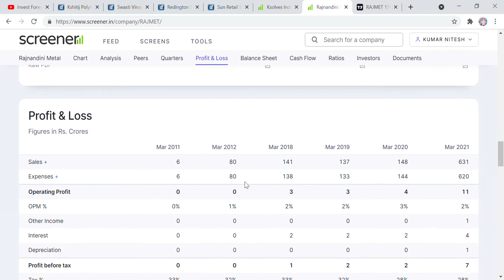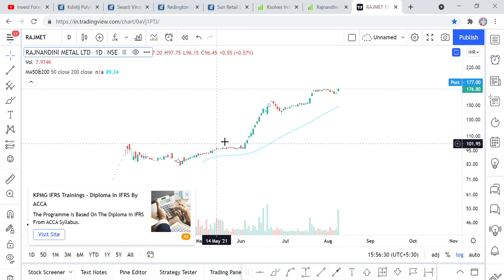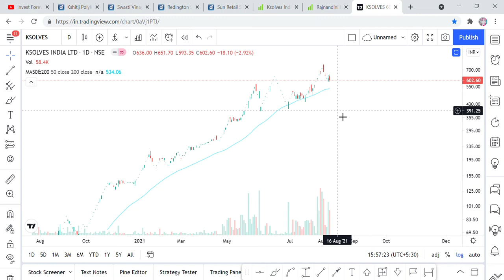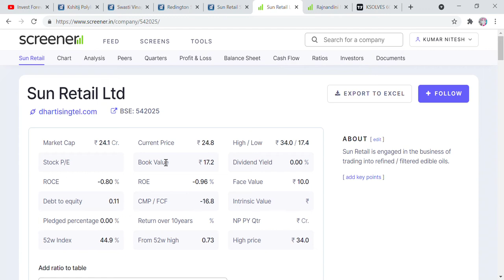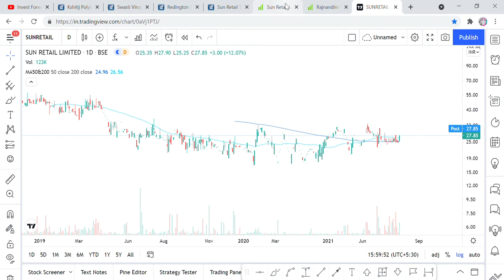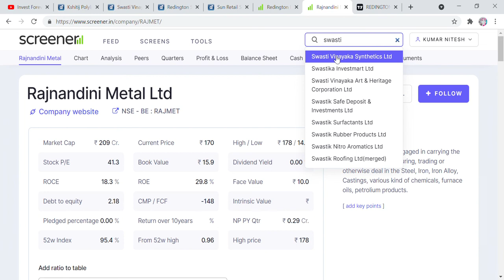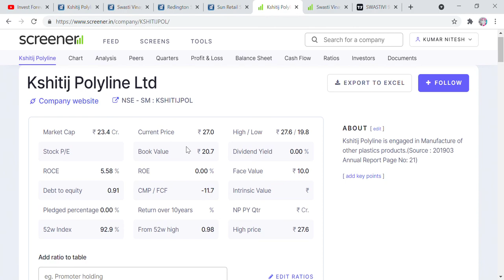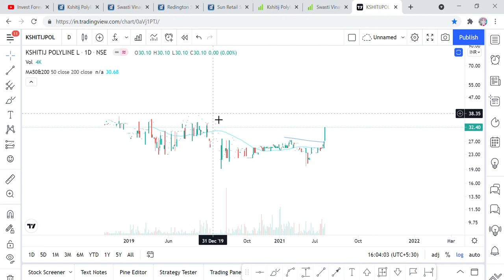august और september में मिलेगा बोनस, ये 6 शेयर देंगे BONUS, SWING TRADE करे या नहीं?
Hi Friends,